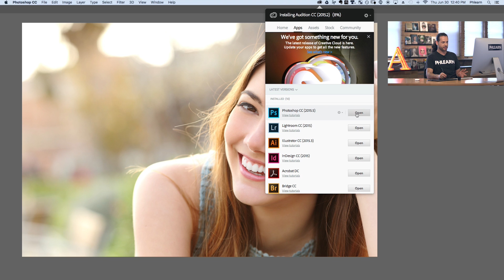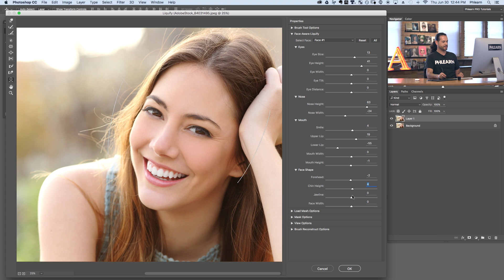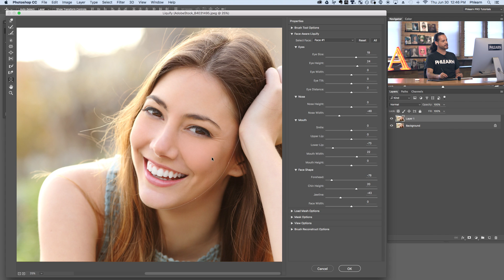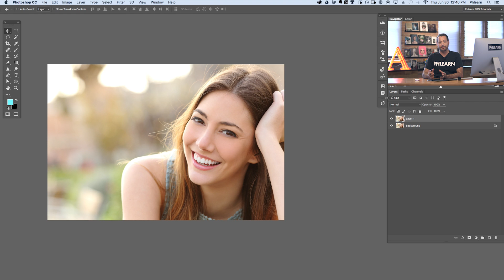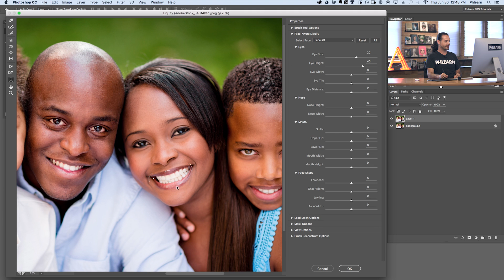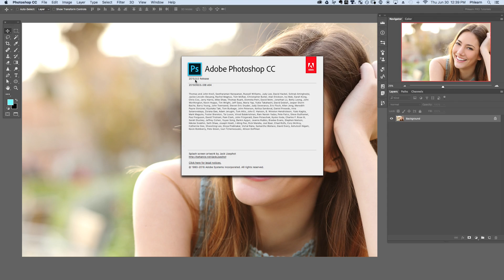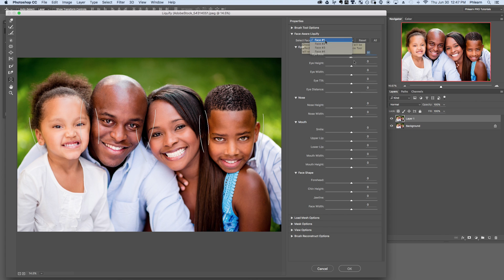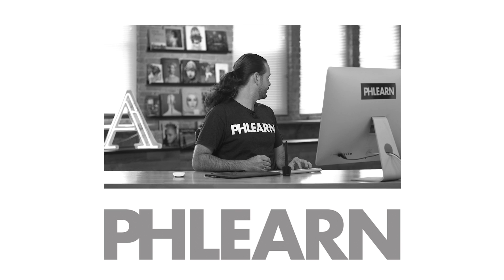How to Use Face-Aware Liquify in Photoshop (Our CC 2015.5 Update Series)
How to Use Face-Aware Liquify in Photoshop CC2015 5.0

Adobe just released a new version of Photoshop CC2015, version 5.0, and with it come some great new tools. In today’s episode, learn how to adjust facial features using Face-Aware Liquify.

How to Open Face-Aware Liquify

First, duplicate the layer containing the subject you want to edit. Go to ‘Filter - Liquify’ to open the Liquify dialogue box, and the Face-Aware Liquify tool will analyze the face or faces in your image for editing. This option will only be available on the latest release of Photoshop, so if you haven’t upgraded your software, be sure to do so.

How to Edit a Face with Face-Aware Liquify

Next, either click and drag the Face-Aware Liquify tool in the preview box, or adjust the sliders in the dialogue box to modify a feature. You’ll have access to the eyes, nose, mouth, and even features like face width and forehead height. The Face-Aware Liquify tool will resize only the parts of the face you want to focus on, making it a handy tool for subtle retouching or creating a silly caricature.

How to Edit Multiple Faces with Face-Aware Liquify

You can also edit multiple faces in an image by selecting the face you want in the drop down box and editing the facial features the same way as above.

If you ever want to undo an edit you made, you can always go back into the Liquify tool and set the effect intensity back to zero.

Did you know there is a lot more to PHLEARN than YouTube?